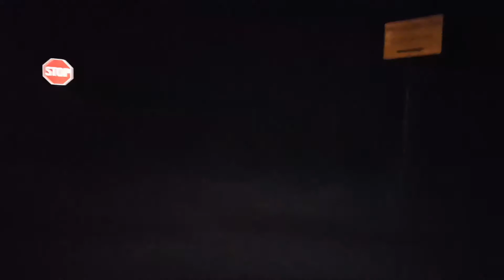A video we forgot to upload a while ago